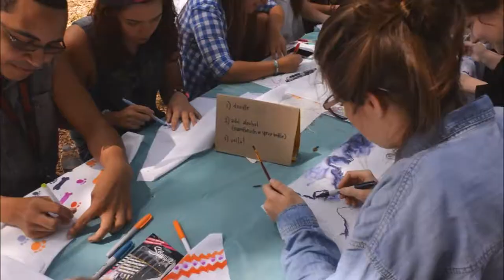Tay Jardine and Charlavail Meet Up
From March 28th, 2015
Photos by Blake Harnage and Keanø Jan
"Up We Go" by Lights